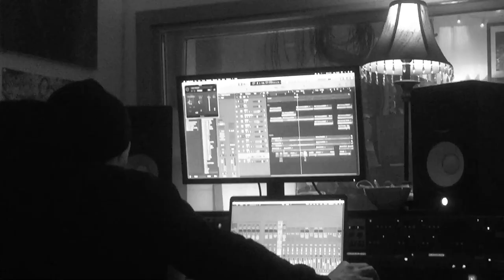Haugesunds Stolthet - KEEPERne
Her er cuplåten vi laget i forbindelse med cupfinalen 2019. FK Haugesund mot Viking. Sangen heter "Haugesunds stolthet". Syng med!

Tekst/melodi: Espen Skistad. Alle instrumenter/produksjon: Jarle Langåker (Longfield and Super Skeleton). Vokal: Vidar Stueland (Temet Nosce). Kor: Mandskoret av 1914. Video redigert av Aleksander Knapskog (Kommunikasjonshuset). Logo: Steinar Iversen/Andreas Mokleiv (Tada)